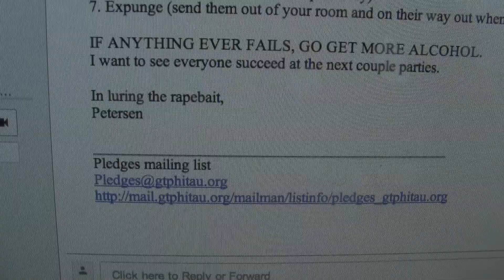Georgia Tech Fraternity Suspended